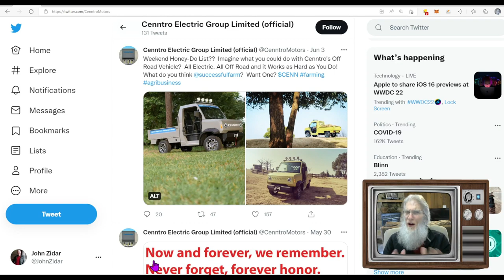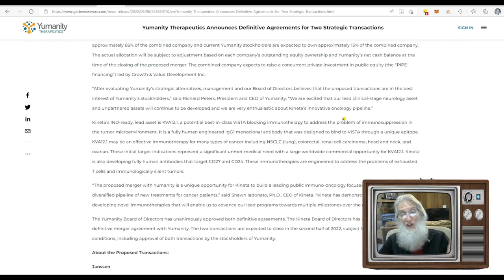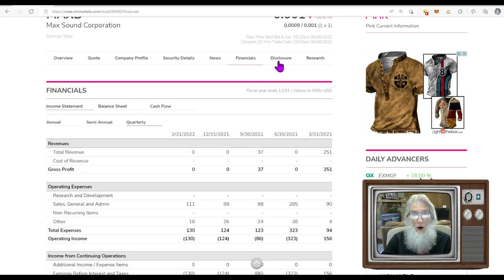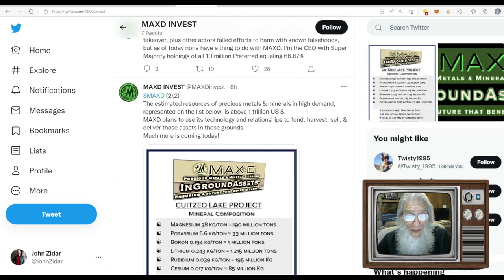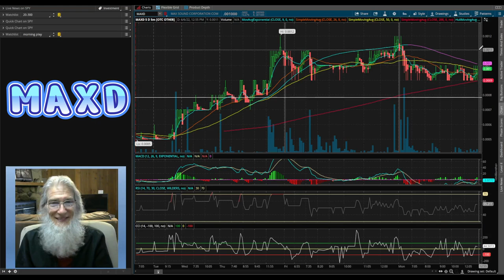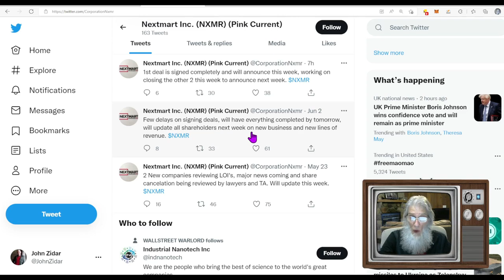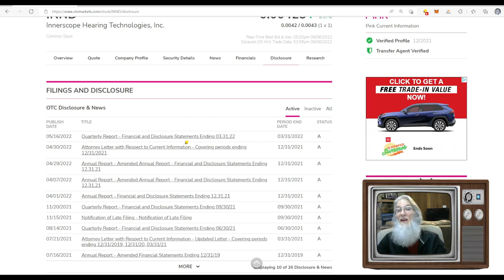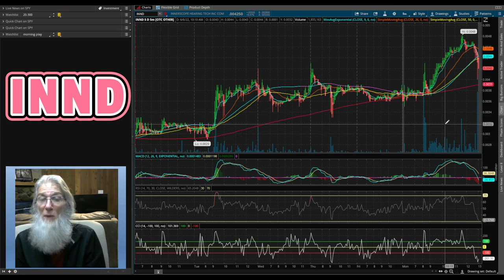Mergers and Acquisitions 🧙‍♂️Zidar-On Top & Hot🔥 $NXMR~ $INND~ $MAXD~ and MORE 📈OTC & Penny Stocks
Today we look at 7 stocks in the news and focus in on 3 for charting. Lots of activity in a very quiet OTC Market